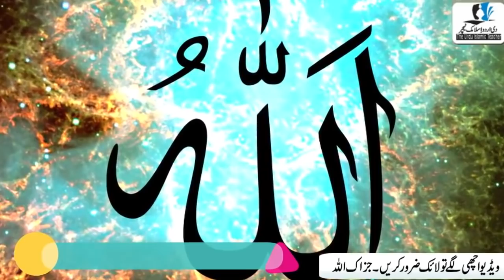Allah Pak Ka Aik Asa Naam Jisay Parhte Hi Ghar Mein Jiss Taraf Nazar Ghomaogay Paisa Nazar Aeiga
Asslamualikum !